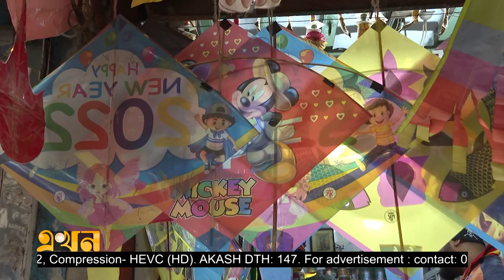মাঞ্জার পরিবর্তে সিনথেটিক সুতার ব্যবহার | Shakrain | Ekhon TV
মাঞ্জার পরিবর্তে সিনথেটিক সুতার ব্যবহার

Our Office Address:
EKHON TV
City Park Lane
19 Hatkhola Road, Wari
Dhaka-1203
Bangladesh